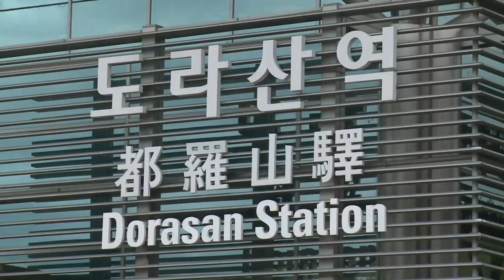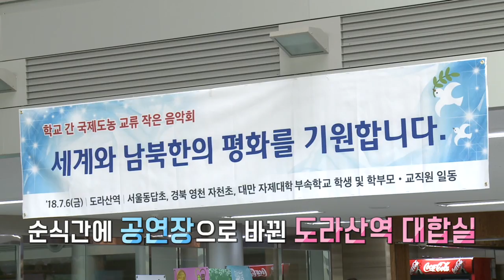한국·대만 학생들의 도라산역 평화기원음악회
도라산역에서 부르는 평화의 노래~
작지만 특별한 음악회로 초대합니다.